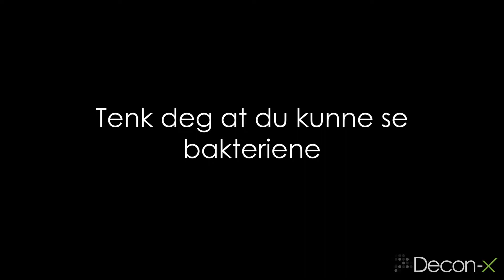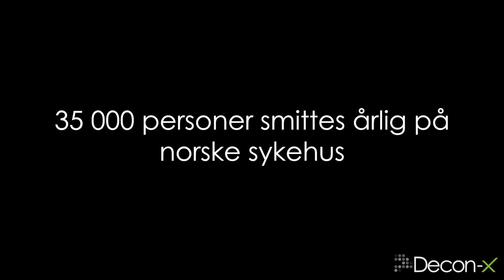Smitte - Den usynlige utfordringen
Se hvordan smitte kan spre seg til uønskede områder. Husk alltid god håndhygiene.